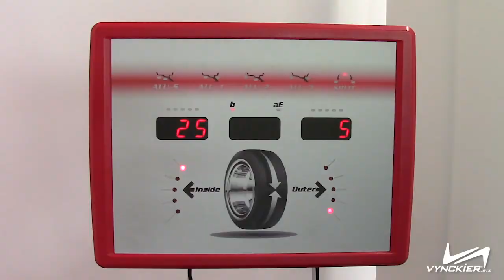MW TOOLS - BB350 - Automatisch balanceerapparaat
Automatisch balanceerapparaat met zware basis voor wielen tot 65 kg.